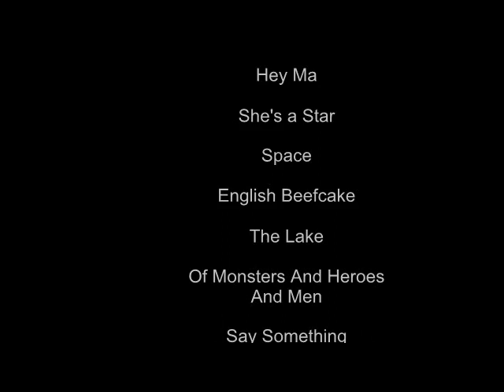James with the Orchestra of the Swan - RAH 2011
Most of that videos were sourced by Kristianlw.
Thks very much for the amazing videos you made!

James live with the Orchestra of the Swan and the Manchester Consort Choir.
Royal Albert Hall, London - 2011.

Alignment: 01-Dust Motes; 02-Alaskan Pipeline; 03-The Shining; 04-Fairground;
05-Lookaway; 06-Just Like Fred Astaire; 07-Someone's Got In For Me;
08-Bubbles; 09-Hey Ma; 10-She's a Star; 11-Space; 12-English Beefcake;
13-The Lake; 14-Of Monsters And Heroes And Men; 15-Say Something;
16-Hymn From a Village; 17-Medieval; 18-Sometimes; 19-Dream Thrum;
20-Tomorrow; 21-Getting Away With It (All Messed Up); 22-Top Of The World.